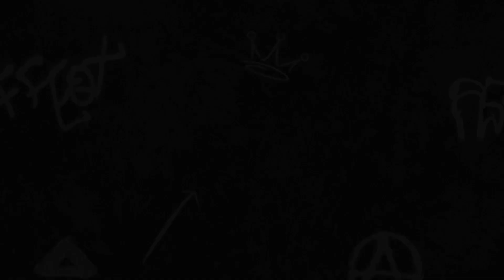Pokémon Shining Pearl 48 - Getting Through the League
With Aaron defeated, its time to go against Agatha! So close to the end!